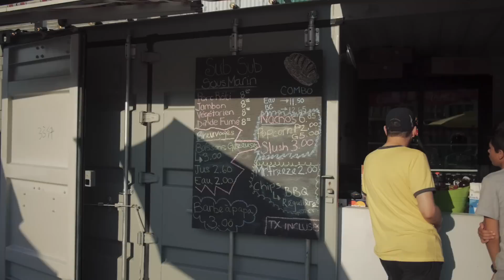S3 | Home Video à MONTRÉAL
Montréal je te kiffe

Laissez des questions si vous en avez !